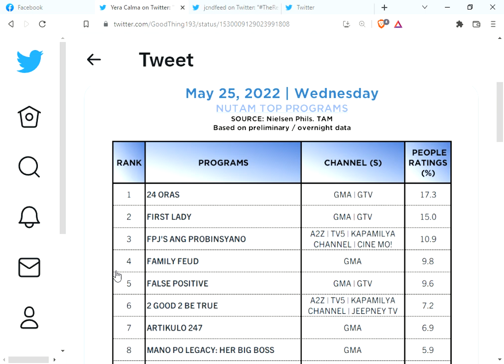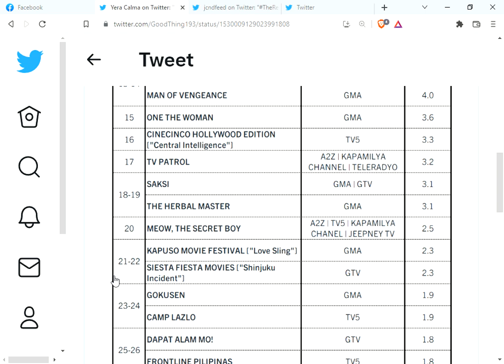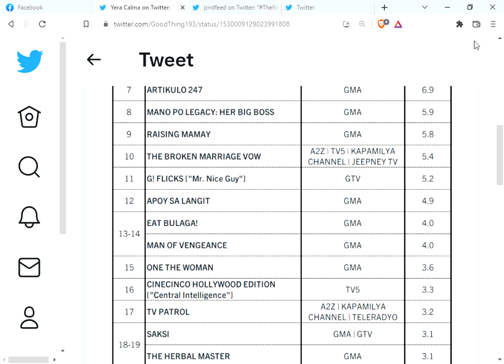Hanggat hindi po pinagsasama sina Maine & Alden ganito po kababa ang ratings ng Eat Bilaga!!!!!